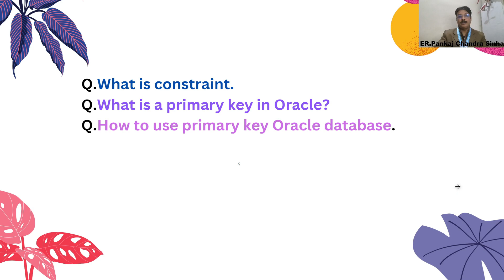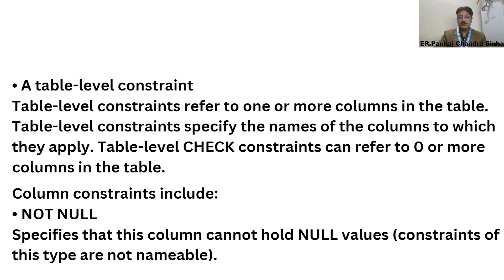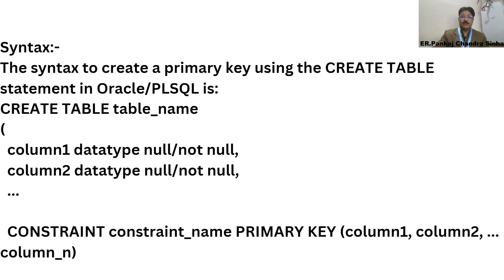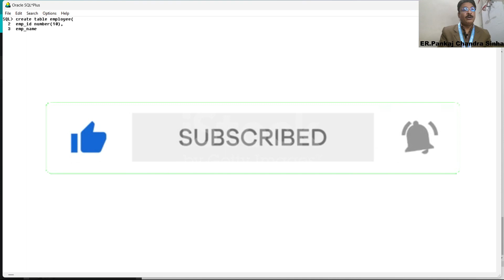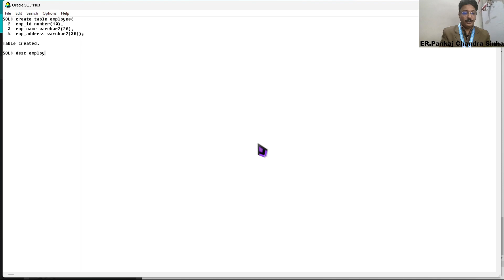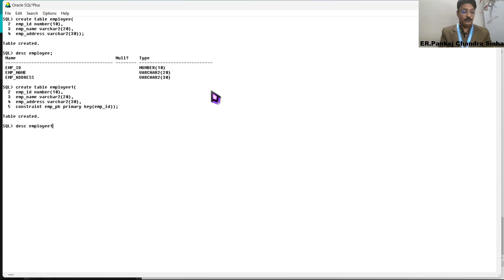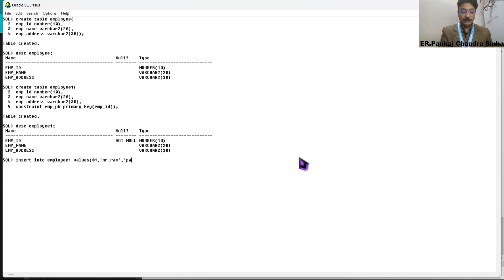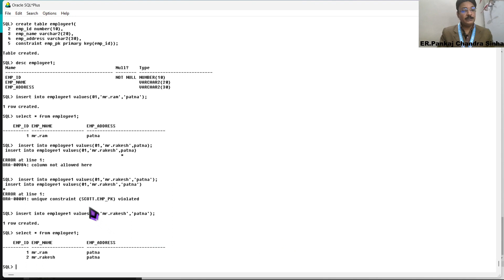What is Constraint? || Oracle Database || Part - 7(Practical)